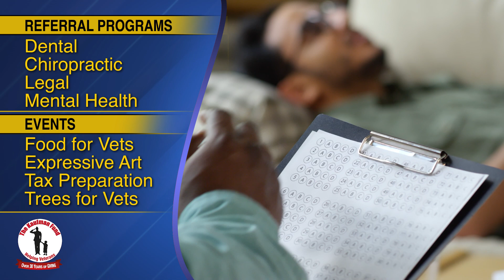The Kaufman Fund has Amazing Support